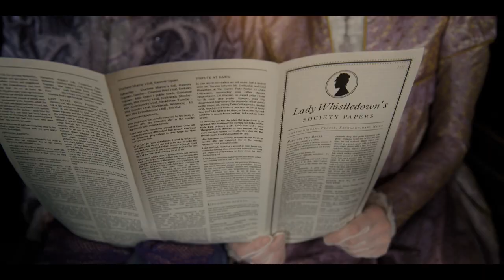Spitfire Scoring Contest: Bridgerton - Steve Gibb